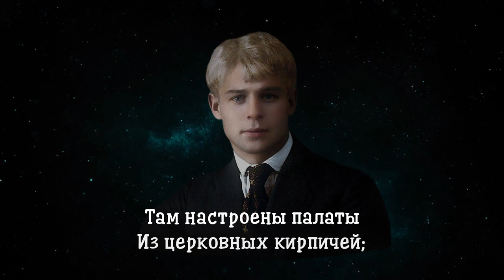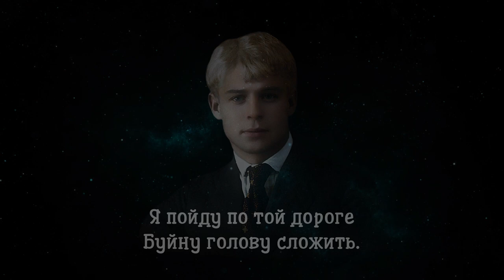Наша вера не погасла - Сергей Есенин (читает Михаил Лангерман)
Наша вера не погасла

Святы песни и псалмы.
Льётся солнечное масло
На зелёные холмы.

Верю, родина, и знаю,
Что легка твоя стопа,
Не одна ведет нас к раю
Богомольная тропа.

Все пути твои — в удаче,
Но в одном лишь счастья нет:
Он закован в белом плаче
Разгадавших новый свет.

Там настроены палаты
Из церковных кирпичей;
Те палаты — казематы
Да железный звон цепей.

Не ищи меня ты в Боге,
Не зови любить и жить...
Я пойду по той дороге
Буйну голову сложить.

1915

Читает: Михаил Лангерман